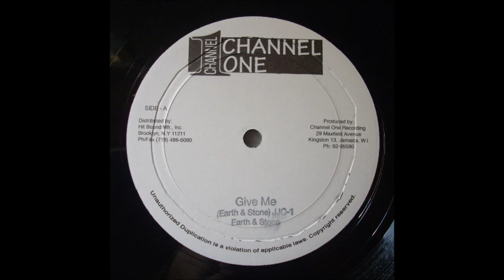Earth & Stone - Give Me 12"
Earth and Stone 12inch
Give Me + Dub Version
Channel 1 JJC-1-A - UK Reissue 2009
Side B is an extended version of "Satta Massagana".
Original releases in JA 1978, Channel One & Cord 12"
Producer: Joseph Hoo-Kim